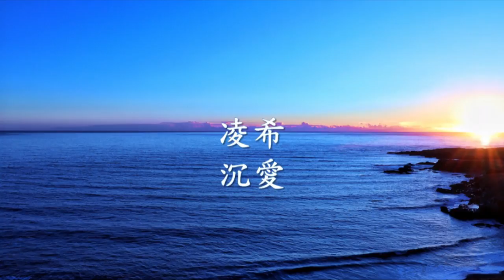凌希 - 沉愛.mp4